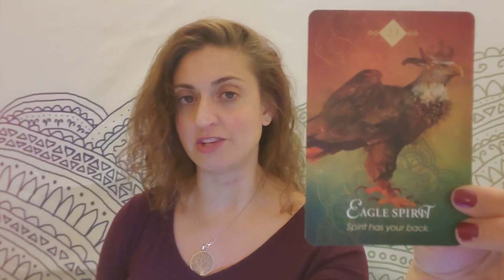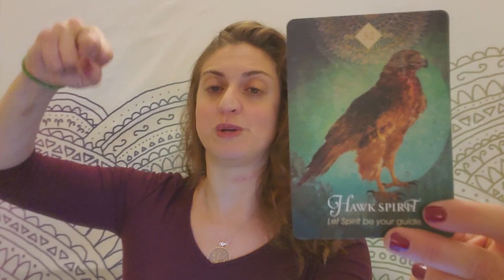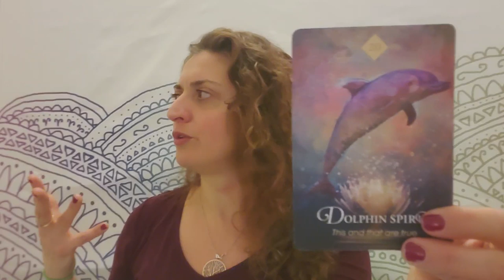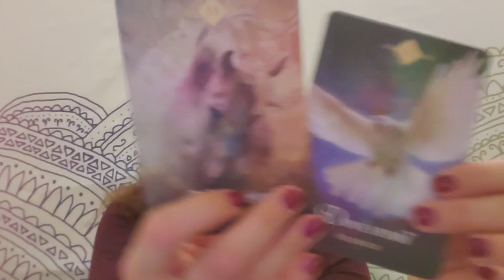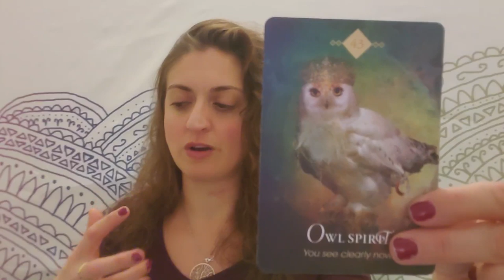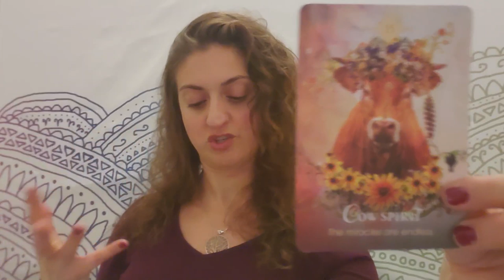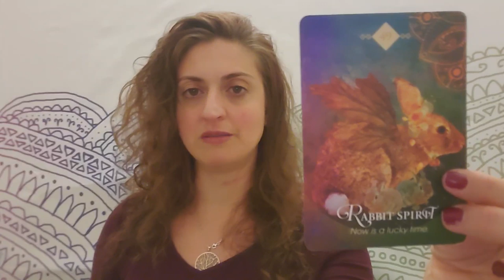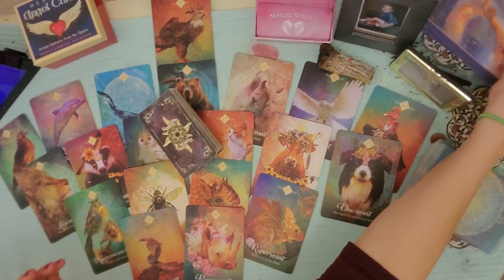♌🔨 Leo: If you build it, they will come 🔨♌